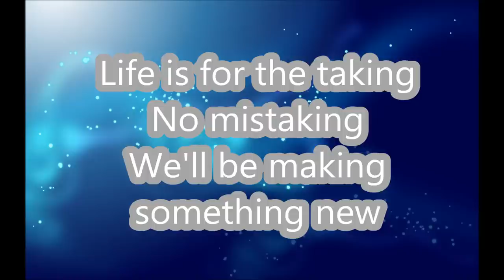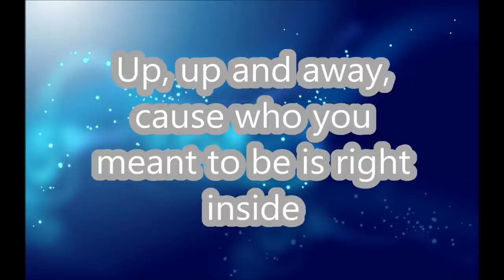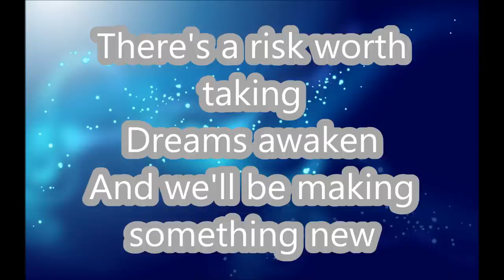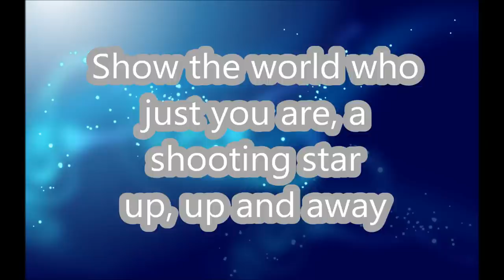Up Up and Away from American Girl Grace Stir up Success Lyrics